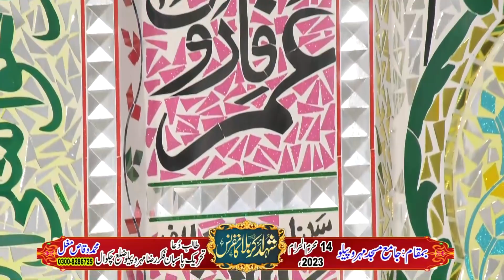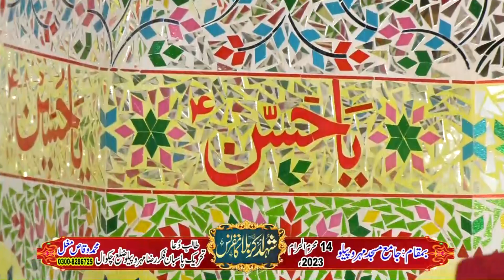Shohda E Karbala Conference mehro chakwal 14 mohram 2023 part 3